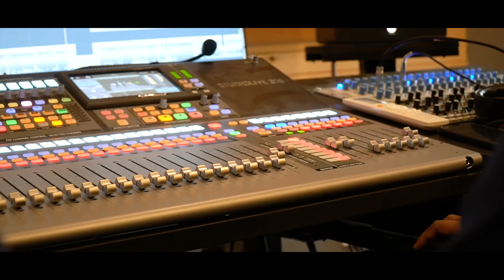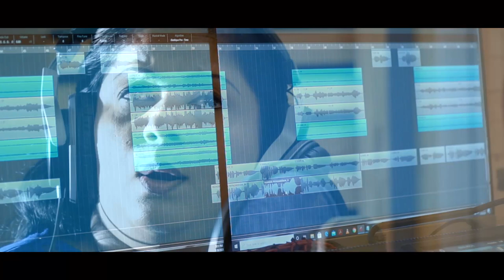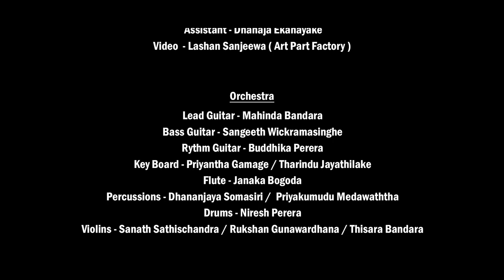Chandi Pemabandu New Song "Maha Saye kotha waage" (Music by Darshana Wickramatunga )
මහ සෑයේ කොත වාගේ
නිදියැල්ලක් ඇහැට නොදී
රැකුම් බැලුම් වැට බැන්දා
ඇස් කොට්ටේ අපි තියාන
ලෝවා මහ පාය වගේ
ජීවන බර උසුලාගෙන
ජීවිතයම පන්නම් කළ
පන්නම්කාරී අපෙ අම්මා

කරදඩු උස් වුනාට අපෙ
ගොම්මන් කළුවර එනකොට
හේලන්කඩ බලා හිදී
කඩුල්ල ළග ඇස් තියාන
මගෙ දරුවන්ටත් අම්මා
වෙලා රැකුම්  අඩු නොකරම
ජීවිතයම කියා දුන්න
මහ වෙහෙරයි  අපෙ අම්මා

ඉදලොළු මල් කරඹ හීන
ගිළුනු දෙනෙත යට තියාන
සුළගටවත් අවසර නැති
මාළිග දොරගුලු වහගෙන
වැව ළග සන්හිද වාගේ
හැම දුක්ගිනි උහුලාගෙන
ජීවිතයේ ඉඩෝරයට
වැහි දුන්නේ අපෙ අම්මා

වීරවිජය ගුණසේකර

"Maha Saye kotha waage"

Artist : Chandi Pemabandu
Lyrics : Weerawijaya Gunasekara

Audio tracks recorded mixed and mastering : Sandaru Gamage @ Sage  StudioZ
Video editing by Lashan Sanjeewa

Orchestra
Lead guitar : Mahinda Bandara
Bass Guitar : Sangeeth Wickramasinghe
Rythm Guitar : Buddhika Perera
Key Boards : Priyantha Gamage / Tharindu Jayathilake
Flute : Janaka Bogoda
Percussion : Dhananjaya Somasiri / Priyakumudu Medawaththa
Drums : Niresh Perera
Violins : Sanath Sathischandra / Rukshan Gunawardhana / Thisara Bandara